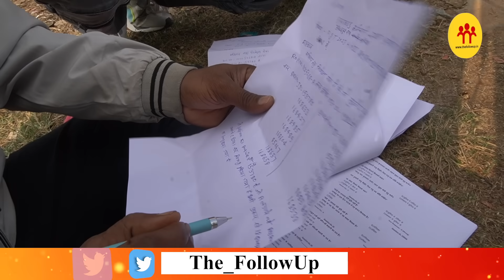JSSC की एक और परीक्षा में गड़बड़ी, PGT के अभ्यर्थियों ने आयोग को बताया सच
JSSC की एक और परीक्षा में गड़बड़ी, पीजीटी के अभ्यर्थियों ने आयोग को बताया सच